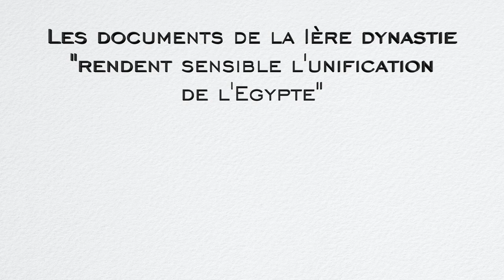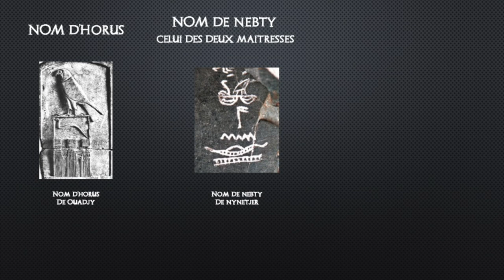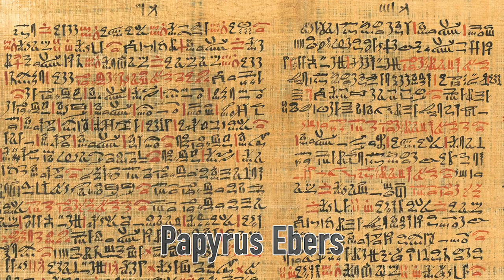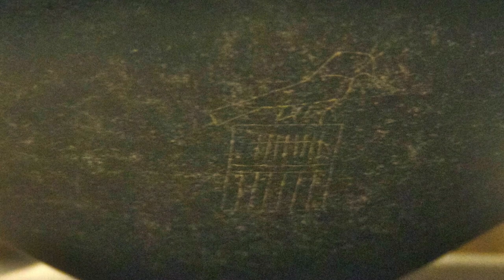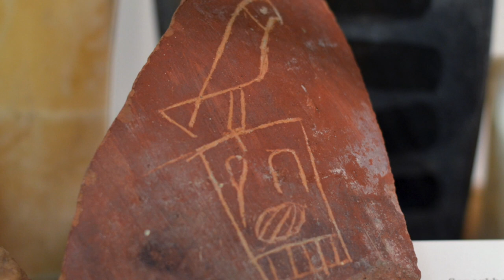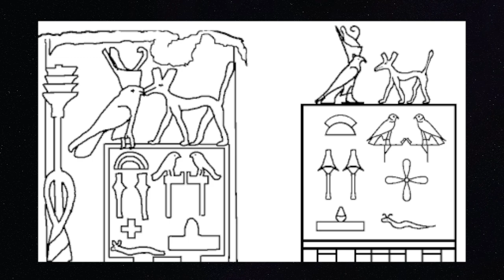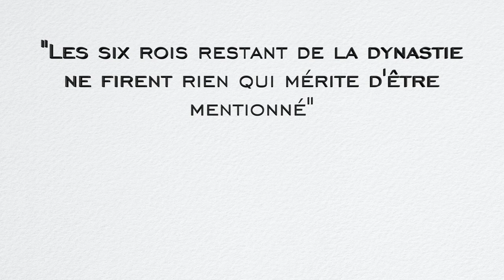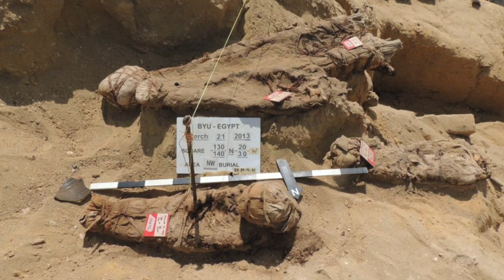CHRONO #2.1 - EPOQUE THINITE & ANCIEN EMPIRE (Dynasties I, II & III)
3e épisode de la série consacrée à la Chronologie égyptienne !
Dans cette série, on parle des grandes périodes de l'Antiquité égyptienne, de leurs dynasties, de leurs rois et des événements majeurs qui s'y sont déroulés.

Dans cet épisode, il est question de l'époque dite "thinite", soit les 2 premières dynasties décomptées de la monarchie pharaonique.
Puis nous parlons de la IIIIe dynastie, celle de la première pyramide égyptienne : celle de Djoser !

Sources principales (et accessibles) :
- J. Vercoutter, L'Egypte et la vallée du Nil. Tome 1. Des origines à la fin de l'Ancien Empire (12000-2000 av. J.C.), PUF, Paris, 1992
- D. Agut, J.-C. Moreno-Garcia, L'Egypte des pharaons. De Narmer à Dioclétien (-3150/284 apr. J.C.), coll. Mondes Anciens, Belin, 2016
- Manuelian, Peter Der and Thomas Schneider (eds) 2015. Towards a new history for the Egyptian Old Kingdom: perspectives on the pyramid age. Harvard Egyptological Studies 1. Leiden; Boston: Brill
- Verner, Miroslav 2019. Bemerkungen zur Chronologie des Alten Reiches. Sokar 38, 18-23

Les autres sources sont peu accessibles. N'hésitez pas à me contacter si vous voulez les connaître malgré tout :)

Pouce bleu, commentaire et partage sont toujours autant appréciés ;-)

Pour en apprendre plus sur le Label Hérodote et, pourquoi pas, le rejoindre, c'est par ici que ça se passe